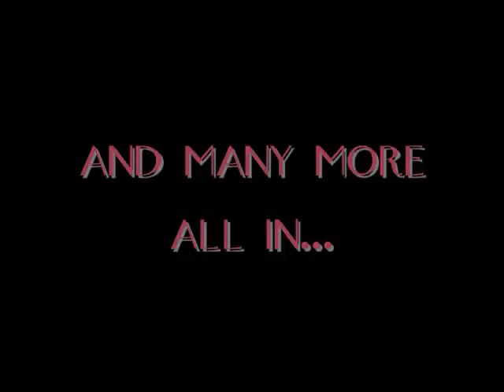For The Love Of Blogs intro contest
everything goes to there right owner!

song: Where Are You Now
Artist: Honor Society
fonts: papyrus and Orlando
clips from: youtube
production sign by: bballerxoxo
production sign song: good girls go bad
artist: cobra starship
program used: windows movie maker